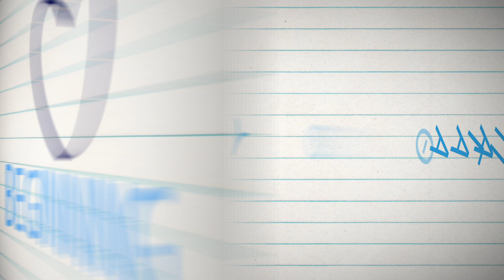BEGINNING του Ντέϊβιντ Έλντριτζ - trailer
Από τις 14 Σεπτεμβρίου στο θέατρο 104
Η Θάλεια Ματίκα και ο Γιάννης Δρακόπουλος συναντιούνται επί σκηνής σε σκηνοθεσία του Τάσου Ιορδανίδη.